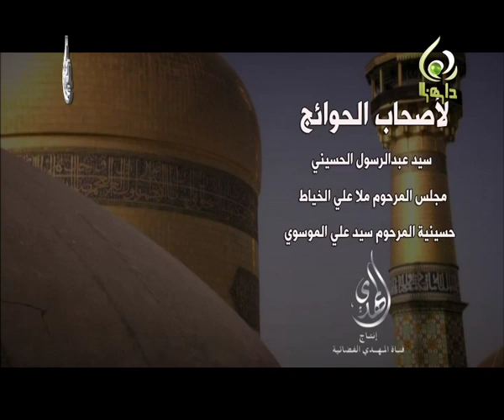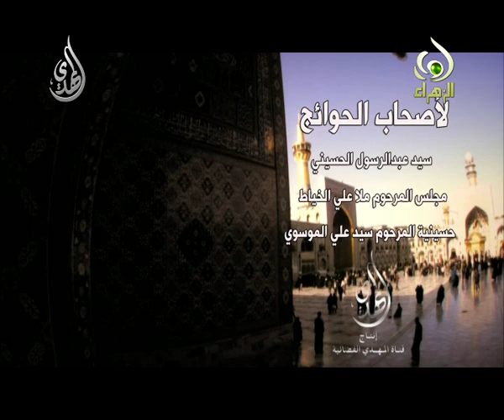لأصحاب الحوائج - علي بن موسى الرضا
سيد عبدالرسول الحسيني